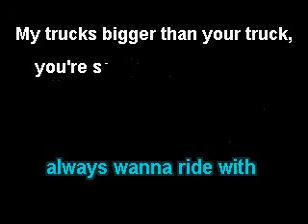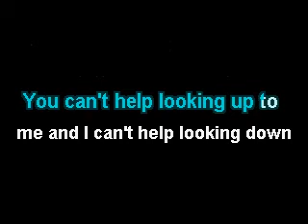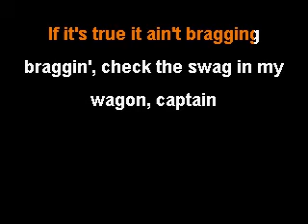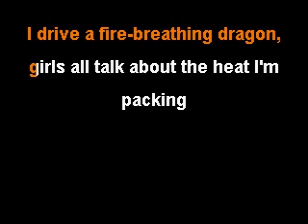My Truck Gretchen Wilson Karaoke with Josh Malter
My Truck by Gretchen Wilson and Josh Malter karaoke version